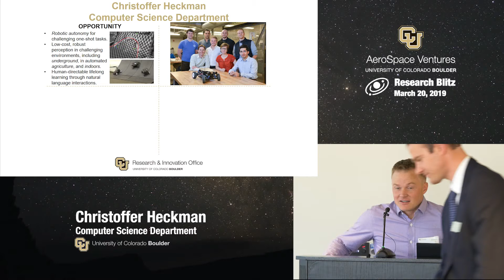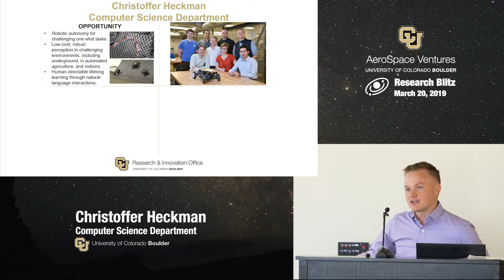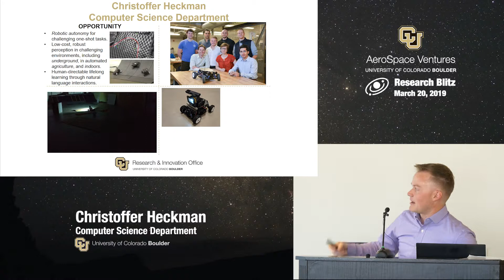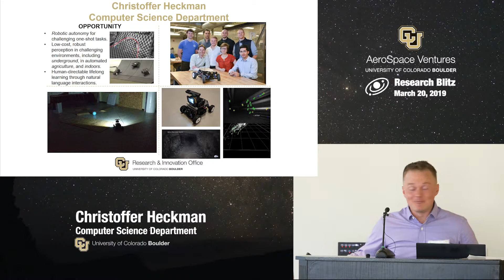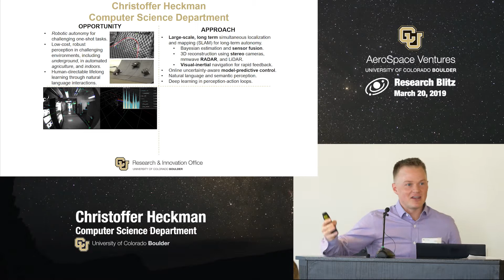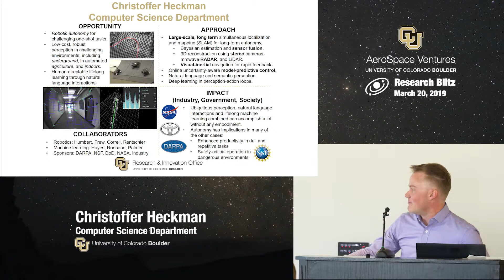CU Boulder AeroSpace Ventures: Christoffer Heckman, Autonomous Robotics and Perception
Christoffer Heckman of the CU Boulder Computer Science Department talks about Autonomous Robotics and Perception at the 2019 AeroSpace Ventures Research Blitz. During the Blitz, university researchers presented their work in short "lightning round" sessions focused on aerospace and defense research topics ranging from cybersecurity, space weather and quantum to hypersonics, autonomy and robotics. Learn more about CU Boulder AeroSpace Ventures.